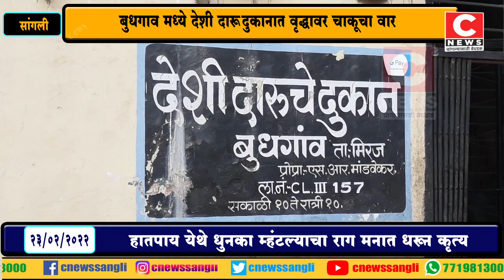बुधगाव मध्ये देशी दारू दुकानात वृद्धावर चाकूचा वार....सी न्यूज